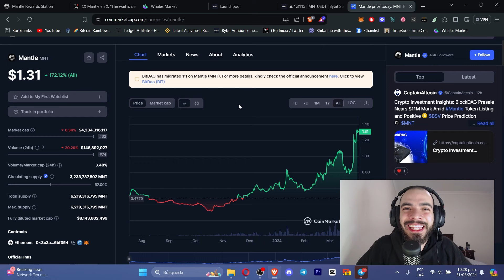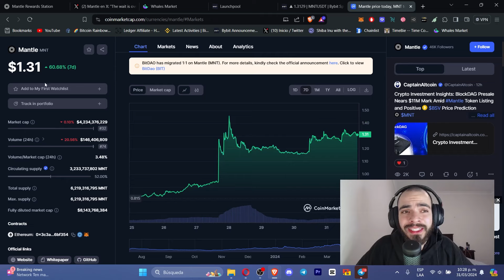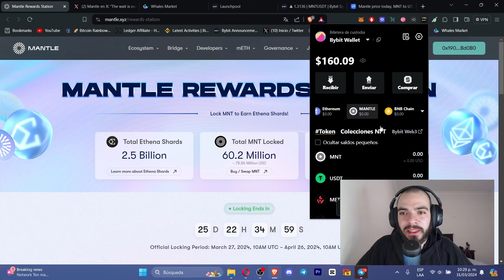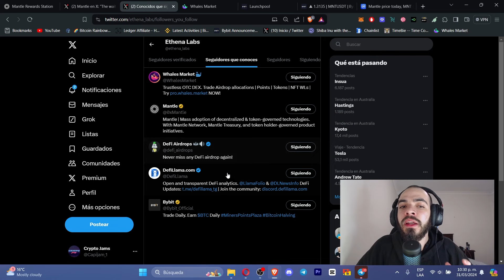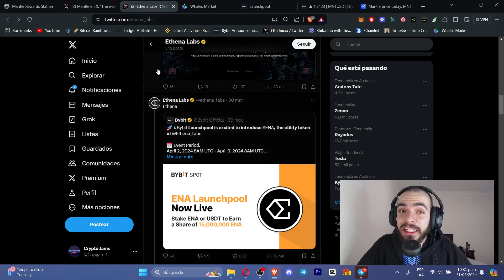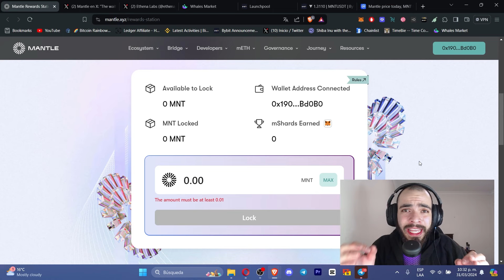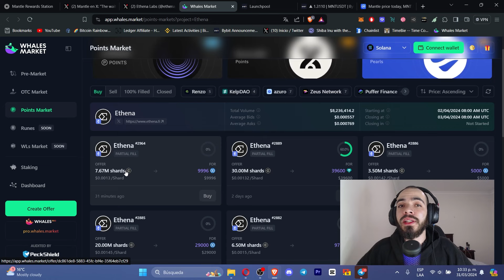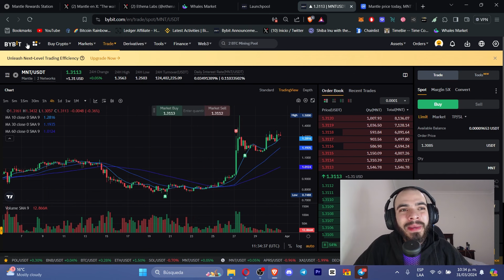NUEVO AIRDROP ASEGURADO de $ENA💥 HAZ STAKING de $MNT para GANAR CRIPTOMONEDAS GRATIS en ESTE AIRDROP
Mantle Token Station es la nueva función que lanzó recientemente la Blockchain de Mantle; en ella podremos acceder a cientos de airdrops solo por poner en staking nuestros tokens de $MNT.

Hoy tienen el primer airdrop de $ENA, una moneda que será listada en Bybit y Binance este 2 de abril y que tiene muchísimo hype.

Para poder acceder al airdrop gratuito de $ENA, solo debemos utilizar nuestros tokens $MNT, poner cualquier cantidad de $MNT en staking y recibir cada día MShards (que serán luego conertidos a $ENA),